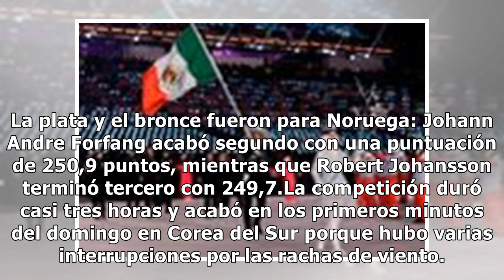Alemania gana oro en salto de esquí y lidera medallero